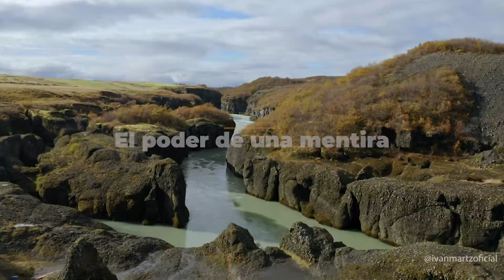El poder de una mentira